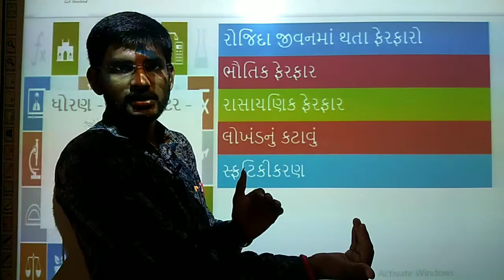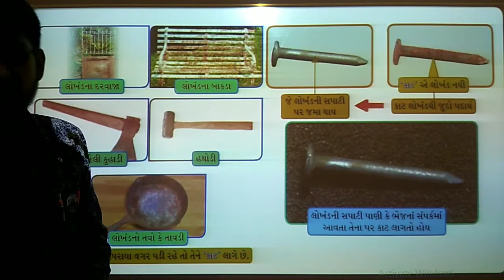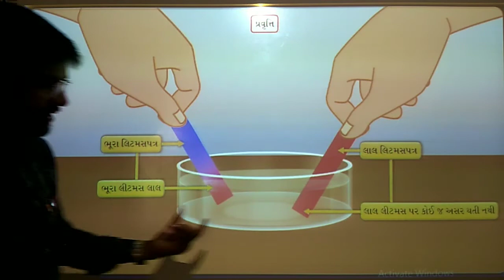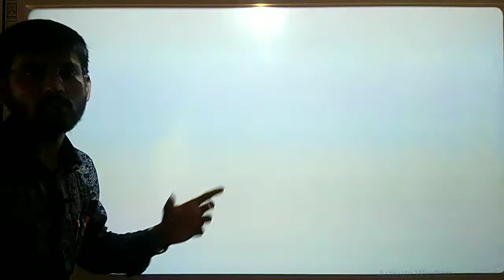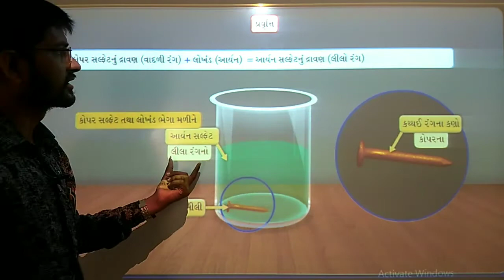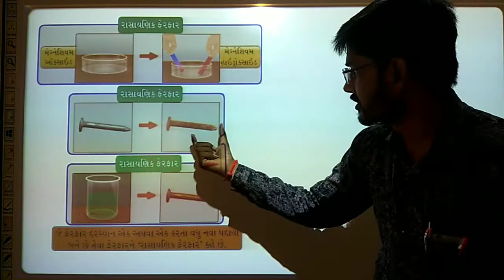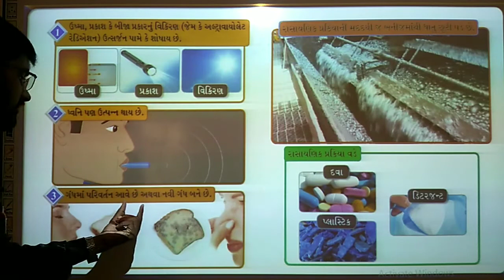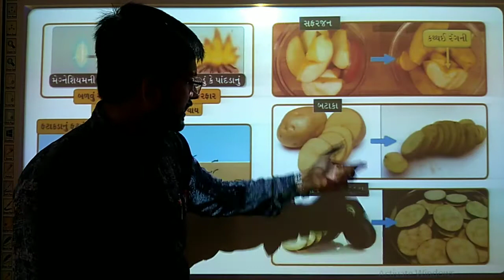STD 7 SCIENCE || CHAPTER 6 PHYSICAL AND CHEMICAL CHANGES || ભૌતિક અને રાસાયણિક ફેરફારો PART-2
વિષય:- વિજ્ઞાન  ધોરણ:- 7
BY KHODIFAD SANDIP SIR